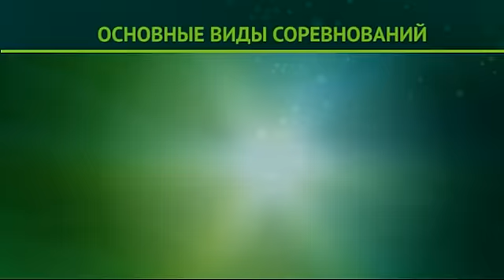РОБОФЕСТ-2013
V Всероссийский молодежный робототехнический фестиваль РОБОФЕСТ-2013 - это 19 видов соревнований, 500 команд из 40 регионов России, стран СНГ, Румынии, Сербии и США.

Основные виды соревнований: FIRST, ABU ROBOCON, MCP, Mobile Systems, Freestyle, Android, Hello, robot!